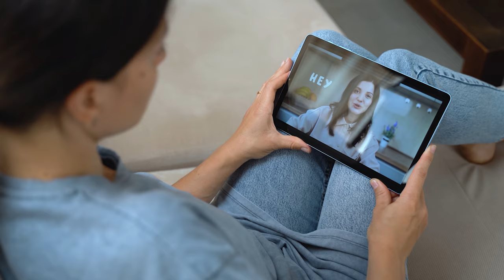Home Objects Under Electron Microscope!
Here are some daily home objects seen through a microscope. The microscopic world is truly fascinating.